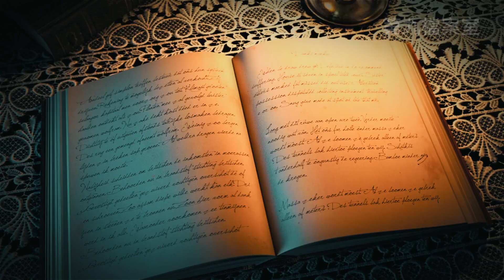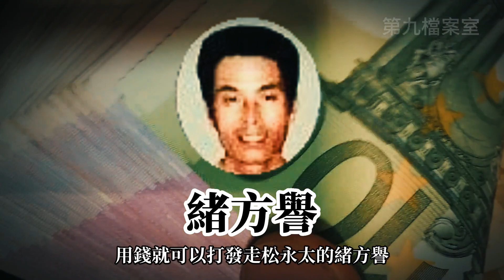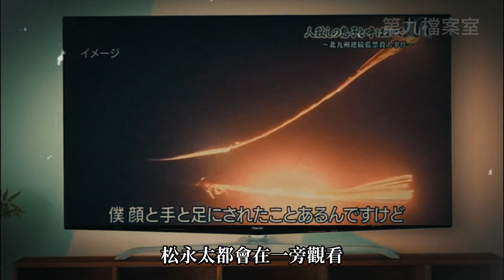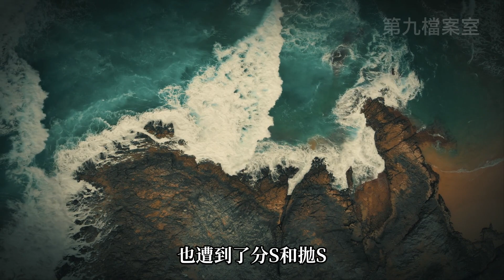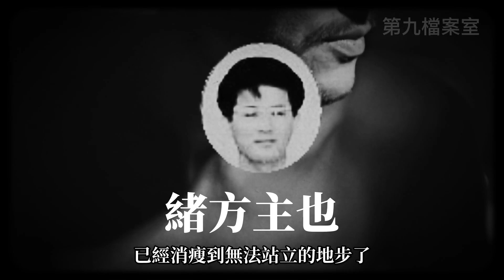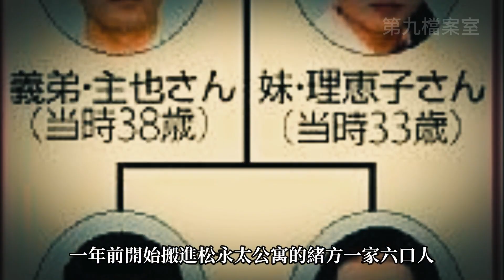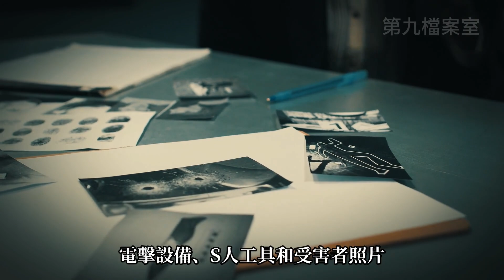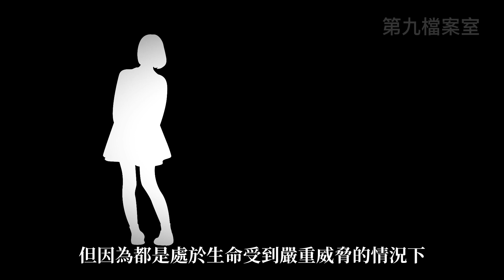【案件】PUA的最高境界，只需動嘴就可完成所想，女子親手滅滿門只为博他一笑，為了復仇她忍辱負重7年，日本史上最慘沙人案（下）